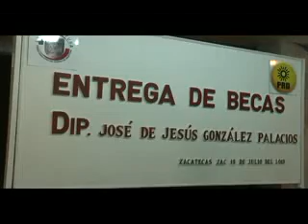zac 130719 entregabecas diputadogonzalez